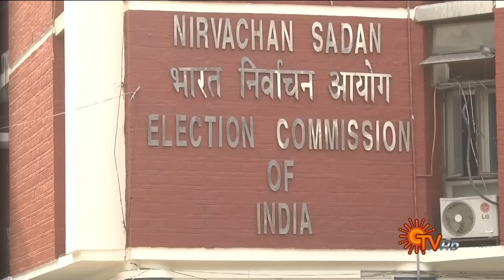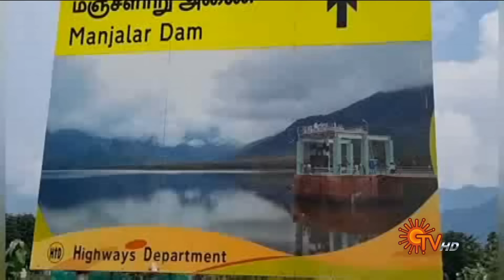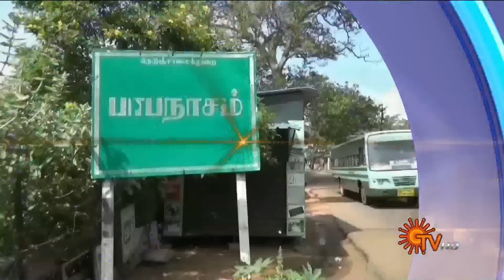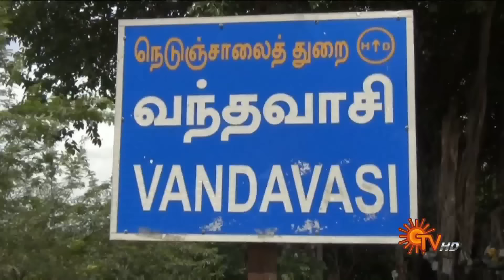Sun Seithigal | சன் மாலை செய்திகள் | 15-05-2024 | Evening News